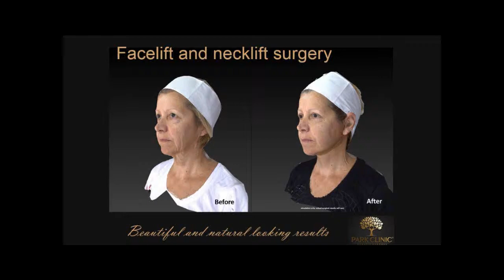Natural necklift and facelift at the Park clinic